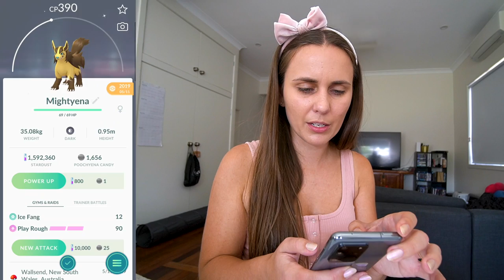SAFARI CANCELLED - Will I Still Go? - Pokémon GO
Ninatic announced they will be postponing the St. Louis Missouri Safari Zone. New raids for Go Battle league have started appearing in Pokémon GO! ►MERCH

💌 MAILBOX!
ZoëTwoDots
WALLSEND, 2287
NSW Australia

▶ GEAR:
Camera: Sony A6400
Tripod: JOBY Gorillapod
Phone: Samsung S20 Ultra
Screen Recorder:
Drone: Dji Spark
Editing: Adobe Premiere Pro
Streaming: OBS